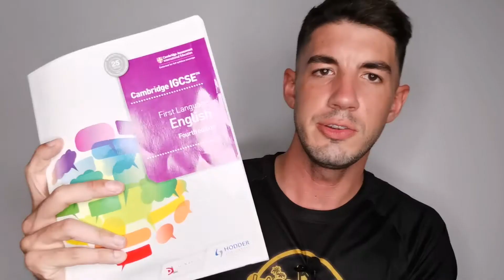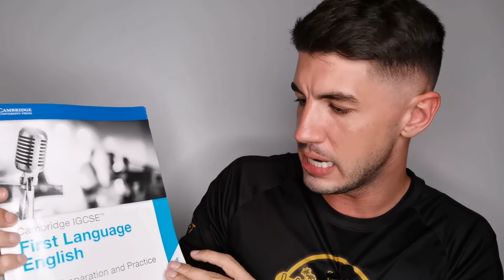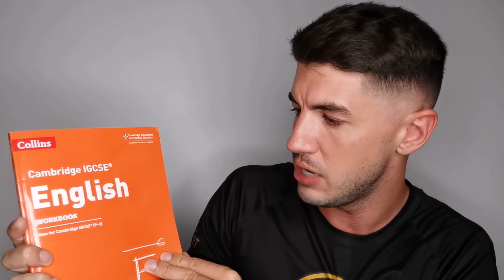iGCSE First Language English - Three coursebooks I would recommend!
I'm not a massive fan of coursebooks or workbooks for my day to day teaching, but these books are particularly useful for those wanting some extra practice or to get a headstart with their FLE course.